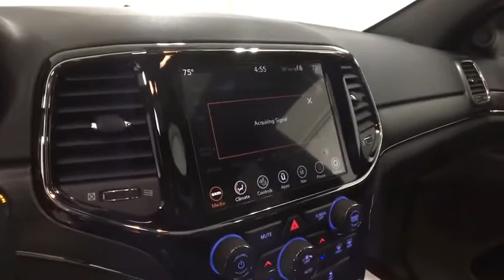2020 Jeep Grand Cherokee Oneonta, Sidney, Binghampton, Cobleskill, Courtland, NY S16884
Bright White New 2020 Jeep Grand Cherokee available in Oneonta, New York at
2020 Jeep Grand Cherokee LIMITED X 4X4 - Stock#: S16884 - VIN#: 1C4RJFBG9LC280618

50 State Emissions,Bi-Xenon HID Headlamps,Body Color Door Handles,Body Color Fascias w/Granite Accents,Body Color Sill Extension,Dark Day Light Opening Moldings,Dark Headlamp Bezel Finish,Dark Lens Taillamps,Dual Dark Chrome Exhaust Tip,Engine: 3.6L V6 24V VVT UPG I w/ESS,Gloss Black Exterior Accents,Gloss Black Roof Rails,Granite Crystal Exterior Accents,Granite Crystal Exterior Badging,Granite Crystal/Black Grille,LED Daytime Running Headlamps,Leather Trimmed Seats,Limited X Badge,Liquid Titanium Accents,Pirelli Brand Tires,Premium Accent Claddings,Premium LED Fog Lamps,Quick Order Package 2BG Limited X,Sport Hood,Steering Wheel Mounted Shift Control,Tires: 265/50R20 Performance A/S,Transmission: 8-Speed Automatic,Wheels: 20' x 8.0' Granite Crystal Aluminum